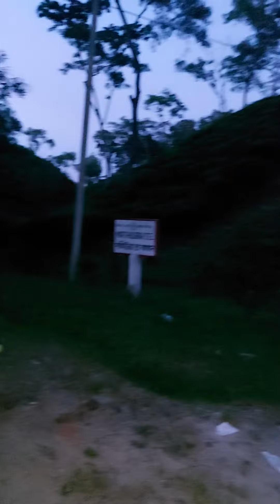দাড়িয়ে গেলাম, মন মানছিলো না, খুব কষ্ট হচ্ছিলো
আজ ঈদুল আযহার উপলক্ষে ঘুরতে বের হয়েছিলাম পাহাড়ি অঞ্চলে।ঘুরা ঘুরি করতে করতে মাগরিবের নামাজের সময় হয়ে যায়, আশেপাশে মসজিদ না থাকার ফলে এবং পানি না থাকাই মাটি দিয়ে তায়াম্মুম করে নামাজ টা আদায় করে নিলাম (আলহামদুলিল্লাহ) খুব ভালোগলো। অনেক কষ্ট হচ্ছিলো এটা ভেবে যে নামাজটা আদায় করতেপারবোনা। আল্লাহর কাছে লাখ লাখ শুকরিয়া নামাজটা আদায় করতে পেরেছি। তবে আমাদের মধ্যে দাঁড়িয়ে যে ভিডিওটা করেছে আল্লাহর কাছে দোয়া করি আল্লাহ তা'আলা তাঁকে ঈমান দান করুন (আমিন) এই ভিডিওটা শেয়ার করার পেছনে অন্য কোনো কারণ নেই একটাই কারণ যে যেখানে থাকেন যে অবস্থায় আছেন নামাজ টা আদায় করে নেওয়া চেষ্টা করবেন সময় হলে। কেনোনা নামাজ ব্যতীত আমাদের জীবনে অন্য কিছু নেই। আল্লাহ তাআলা সবকিছুই পারেন। আল্লাহ তাআলার অসাধ্য কোন কিছু নেই, তিনার কাছে ক্ষমা চান, তিনি অবশ্যই ক্ষমাশীল,আমাদের ক্ষমা করবেন। আমি আল্লাহতালার কাছে দোয়া করি প্রতিটা মুসলিমকে ঈমান দান করুন, সৎ পথে চলার তৌফিক দান করুন, হালাল পথে চলার তৌফিক দান করুন। (আমিন)